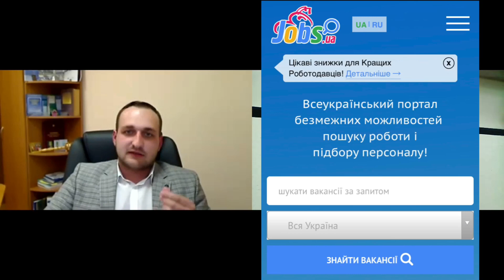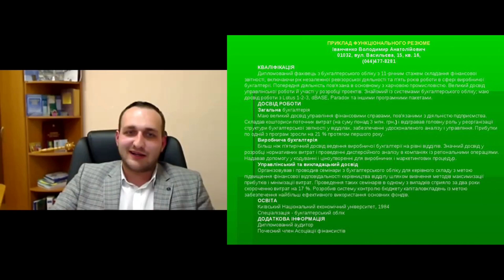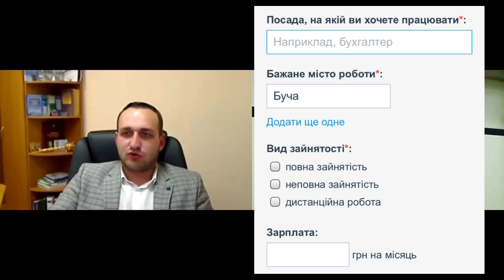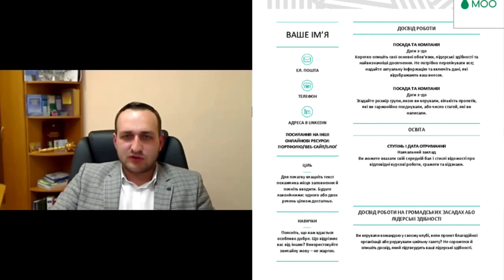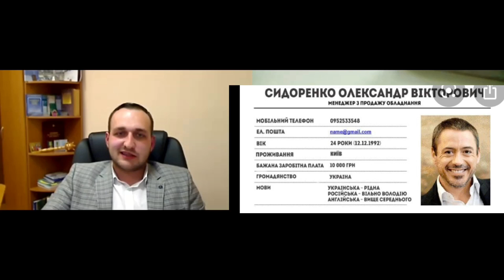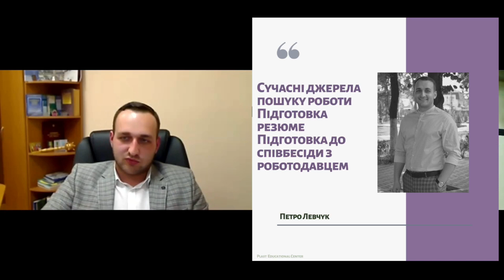Петро Левчук: Сучасні джерела пошуку роботи. Підготовка резюме.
Це лише 1 частина відео, тому вже скоро продовження.